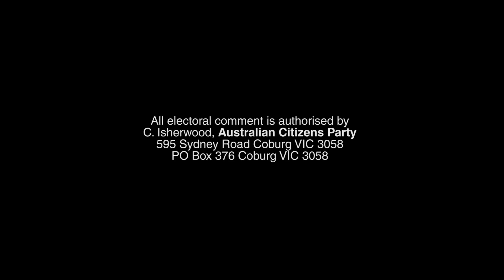CITIZENS INSIGHT - The truth about Christine Holgate: She saved Australia Post! - Angela Cramp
The truth about Christine Holgate: She saved Australia Post!
Interview with Angela Cramp, Executive Director of the Licensed Post Office Group (LPOGroup
Hosted by Robert Barwick, Research Director of the Australian Citizens Party

Join the fight: Demand Christine Holgate is reinstated as Australia Post CEO